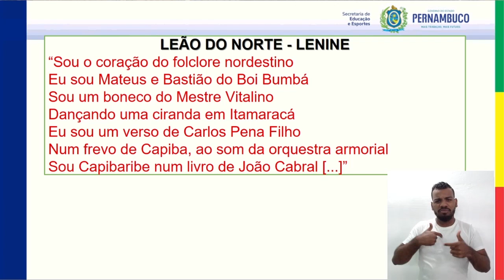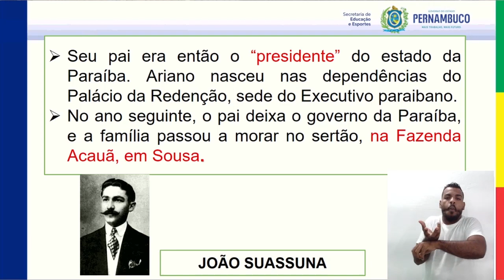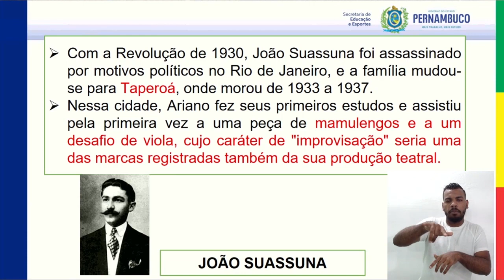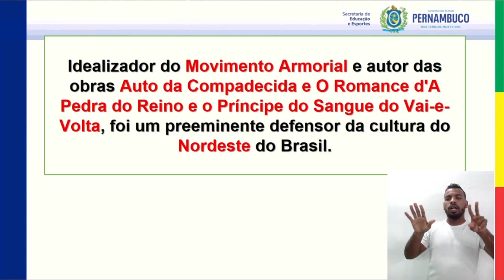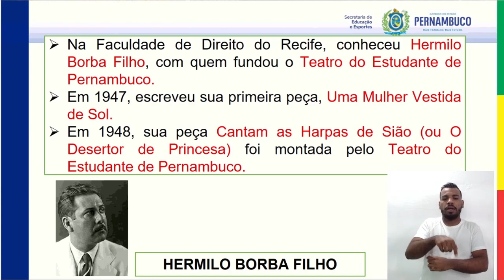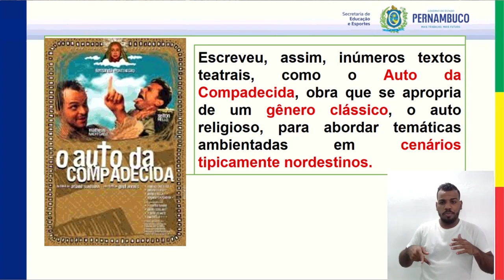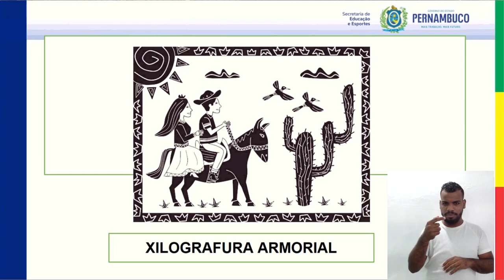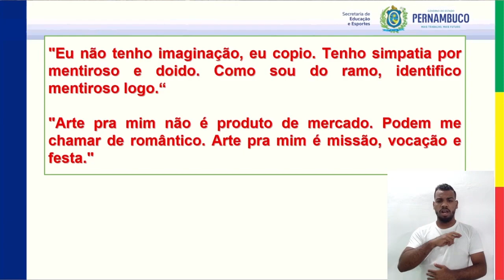ENSINO FUNDAMENTAL | PAPO ARTÍSTICO-LITERÁRIO | AULA 12